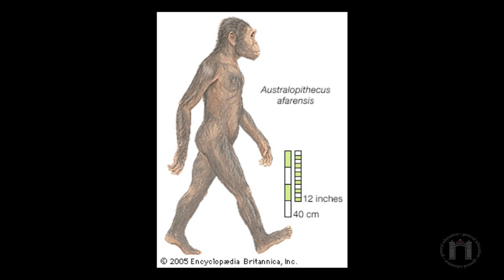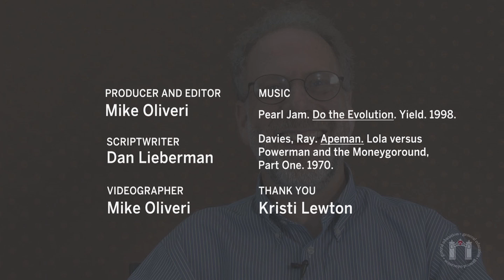Human Evolution and the Human Body - Course Trailer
Science of Living Systems 16: Human Evolution and the Human Body -- Daniel E. Lieberman (Human Evolutionary Biology)